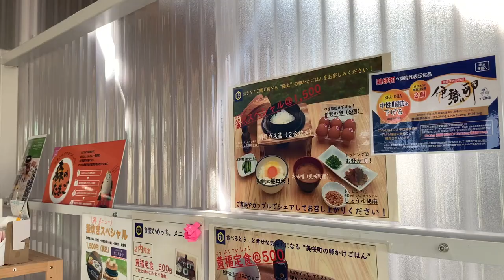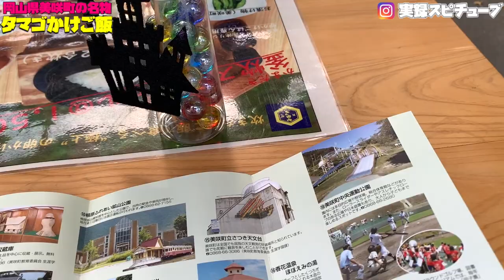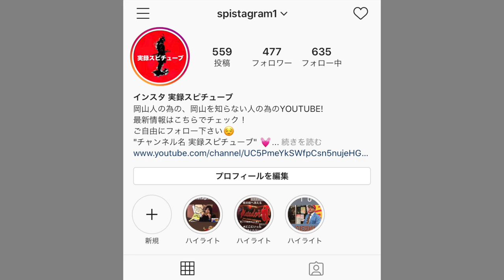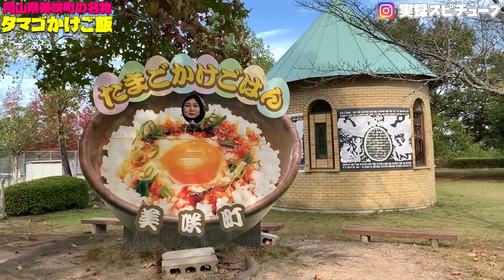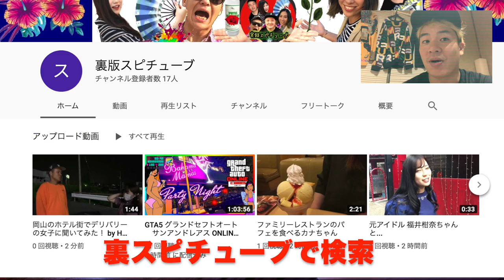岡山グルメ 美咲町の有名店【食堂かめっち。】絶品グルメの釜炊きのタマゴかけご飯がマジでうまい店！《改装後に突撃！》Raw Egg on Rice JAPAN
住所： 岡山県久米郡美咲町原田2155 美咲町中央運動公園内
アクセス： JR津山線/亀甲駅 徒歩12分 (956m)
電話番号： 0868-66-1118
営業時間： 月～日 09:00～17:00